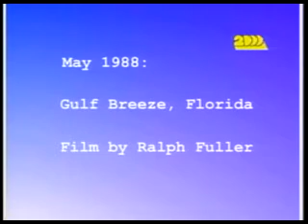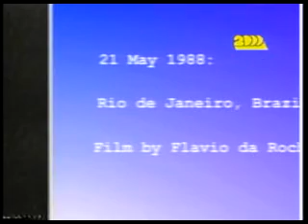Ultimate UFO (History Of Sightings) 7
ultimate ufo (history of sightings)